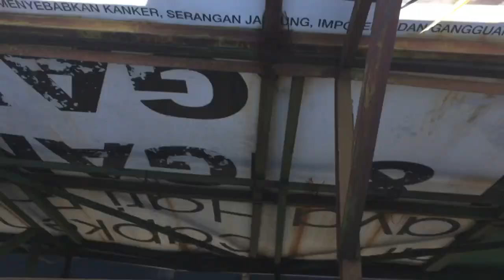MOBIL REMOTE CONTROL ENGINE LAWAN GOPED SCOOTER 50CC || DRAG RC BUGGY VS GOPED MESIN MINI MOTO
Hello guys.
jadi kali ini kita mau darg lawan goped mesin 50cc
apa itu goped ???
siap yang bakalan menang
yuk. tonton sampe habis
di CHANNEL @RCHOBBYTECHBALI
Dan kunjungi juga Instagram @RCHOBBYTECHBALI